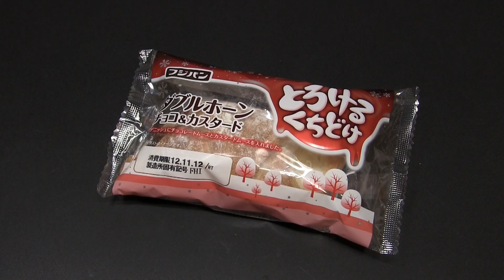フジパン ダブルホーン チョコ&カスタード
フジパンの「ダブルホーン　チョコ&カスタード」です。